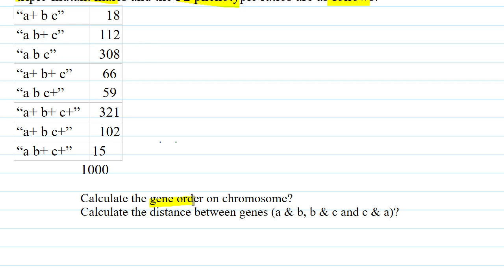How to calculate genes order on Chromosome: Genetics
This video will tell you about the sequence or order of genes on chromosome. this type of question have been asked in different exams like CSIR-NET, GATE etc..gene